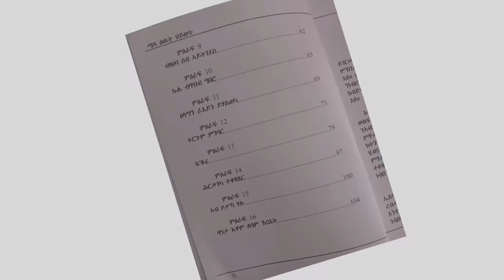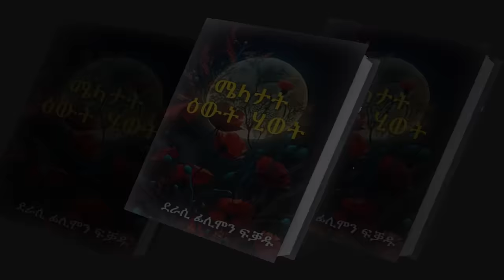Mestyat Betna | ጉዳይ ኣሰጋገርቲ ደቂ ሰባት ኪዳነን ወሊድን ንዕለት 16 | ኢትዮጵያዊ ፖለቲከኛ ሞይቱ ተረኺቡ | ኣብ ገማግም ጁቡቲ ዝጠሓለት ጃልባ